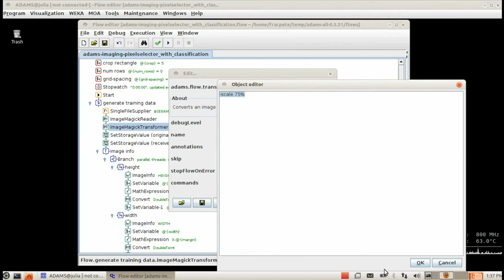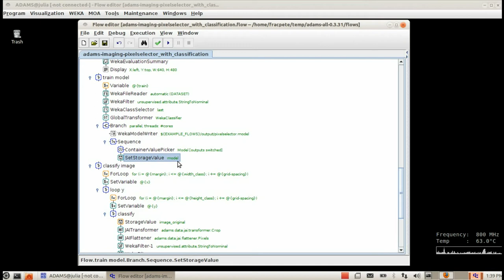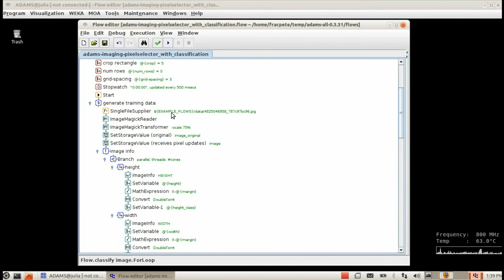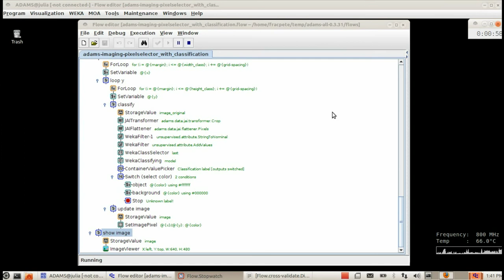Pixel classification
The user selects interactively pixel regions on an image, classifying them as "Object" or "Background", which are turned into data for a WEKA classifier. The classifier then is used to classify a grid of pixels adding a layer over the original image.